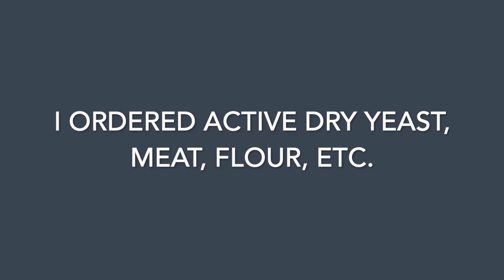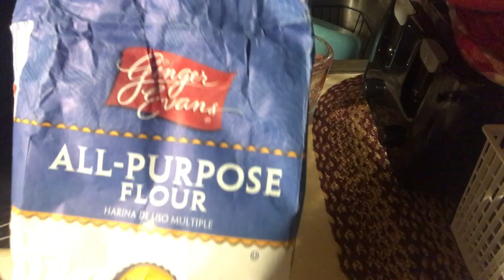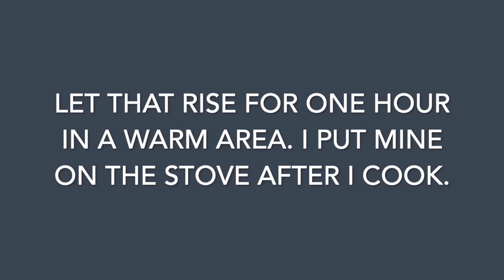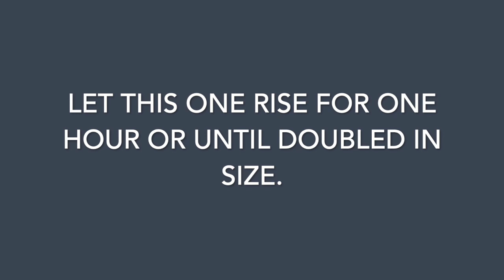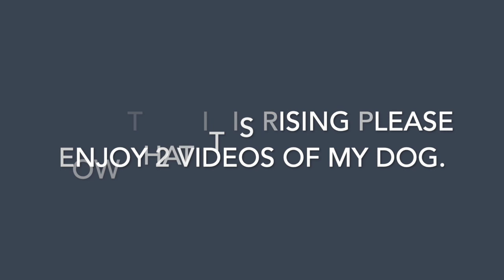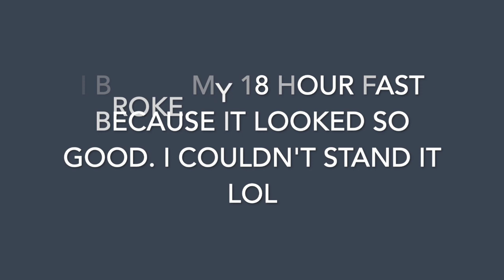How To Make Quarentine White Bread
Hey guys!
So, I finally got some yeast and I finally made a video on how to make white bread! It’s super easy and I think during this quarantine it would be the perfect time to learn how to make it. I hope it turns out good for you!

Recipe:
1Tbsp Instant Yeast
 3.5 Cups All Purpose Flour
4 Tbsp Cooled Melted Butter
1.5 Tsp Salt
1.5 Cups Hot Water
3 Tbsp Sugar